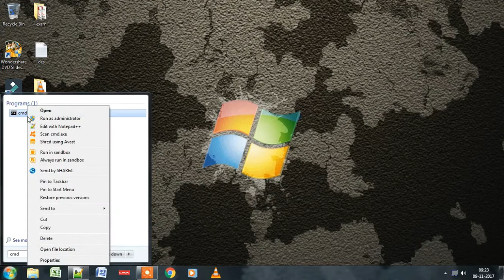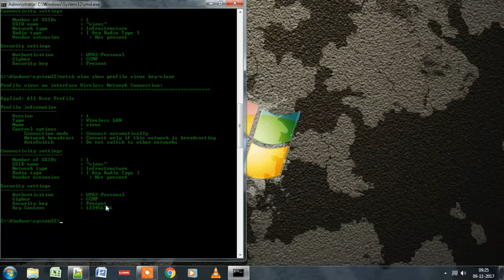How to View WIFI password in windows 7/8/10 using cmd in Tamil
How to Hack wifi password in windows using cmd in Tamil
Welcome To Think And Link Youtube Channel.

WARNING:This Hack Work only for known WiFi networks
In This video we will see How to Hack wifi password on windows using cmd in Tamil.
There's lots of people in this world want to know how to hack wifi networks. You must search for CMD and run as administrator. But you need to trick your victim to connect his Wifi to your PC or Laptop. NOTICE: This for education only. Note: Even if the victim has logged you out from the Wifi long time ago you still can hack the password.It is very easy to find WiFi password using few cmd commands. This command works even when you are offline or you are connected to some other WiFi network. Using this command, we can further optimize our particular WiFi network like turning on some features such as mac randomization, changing the radio type of your WiFi etc.

Whenever we connect to a WiFi network and enter the password to connect to that network, we actually make a WLAN profile of that WiFi network. That profile is stored inside our computer along with the other required details of the WiFi profile.Instead of using a GUI to find the individual passwords, we can also look for the WiFi password of that particular WiFi network using cmd. These steps work even when you are totally offline or you are not connected to the particular wifi you are looking the password for.How to know the WiFi password using cmd:

Open the command prompt and run it as administrator.
command prompt run as administrator

In the next step, we want to know about all the profiles that are stored in our computer. So, type the following command in the cmd:

This command will list out all the WiFi profiles that you have ever connected to.

In the above picture, I have intentionally blurred some of my WiFi networks’ name. As you can see, there are eight WiFi networks that I connect to. So, let’s go and find out the password for the WiFi ‘NETGEAR50’ in this case which I created intentionally for this article.

Want to learn Wi-Fi hacking? Get started here.

Type the following command to see the password of any WiFi network:
netsh wlan show profile WiFi-name key=clear

netsh wlan show profile wifi-name key=clear wifi password using cmd

Under the security settings, in the ‘key content’, you see the WiFi password of that particular network.
Besides knowing the password, you can also use this result to further optimize your WiFi. For example, Under the profile information, you can see mac randomization is disabled. You can turn on mac randomization feature to avoid your location tracking based on the device’s MAC address.

Follow me